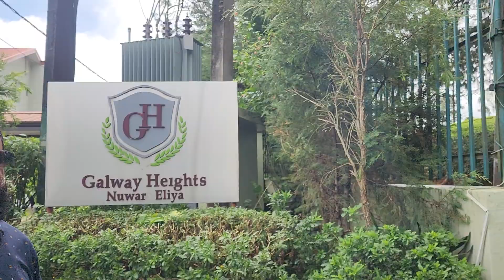Galway Heights Nuwara Eliya